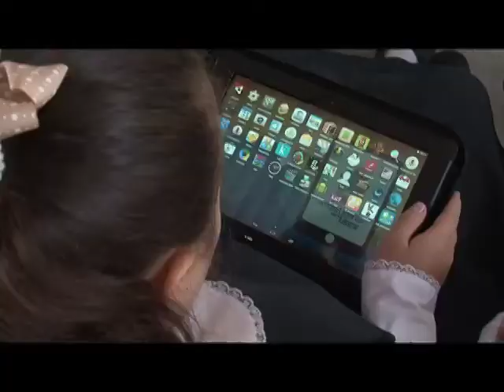Computadores Para Educar